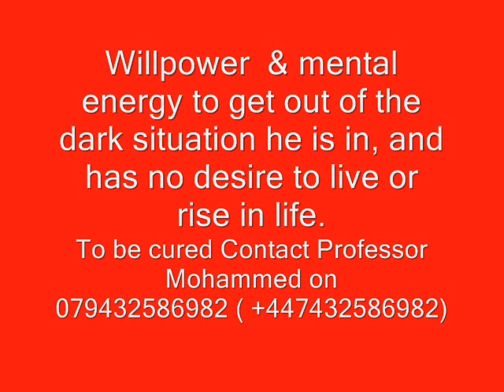TREATMENT OF JINN WITH QURAAN AND SUNNA MUST WATCH